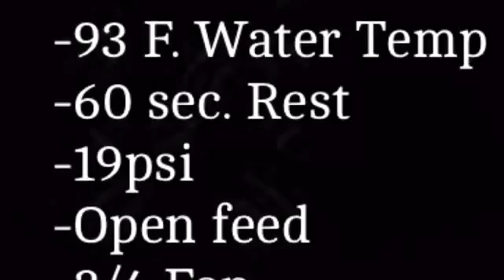Bán phim nhúng carbon tại tphcm, hà nội, sơn carbon nam định, sơn nhúng carbon hải phòng, bình dương